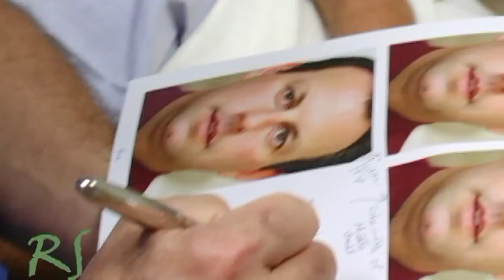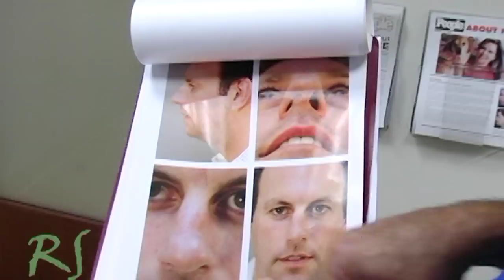Rhinoplasty Video: Watch a Live Surgery w/ Dr. Paul Nassif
Dr. Paul Nassif

Jeff was hit with a baseball bat as a child making it hard to breath through his nose.  Join Jeff as he undergoes a nose job procedure to repair his breathing. Dr. Nassif also performed a platysmaplasty surgery and a chin implant.